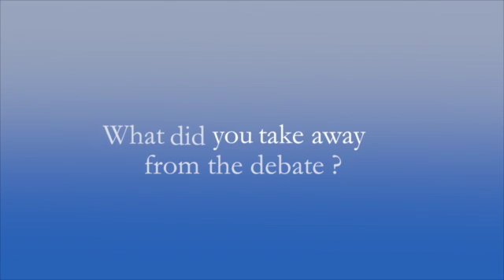Focal Therapy for Prostate Cancer: Hope or Hype AUA 2015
Urologists Declan Murphy, MB, BCH and John Watson, MD, give their reactions on the Crossfire: Controversies in Urology debate, " Focal Therapy for Prostate Cancer: Hope or Hype AUA 2015."